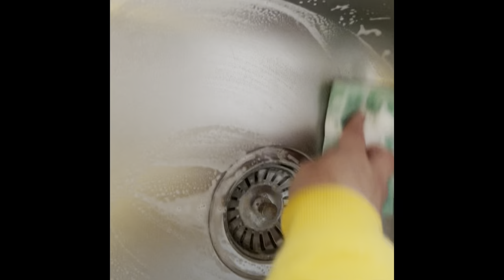Un disastro totale facciamo le pulizie/DEEPCLEANING